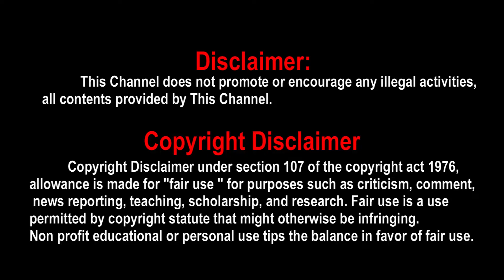kathuvakkula rendu kadhal Box Office Collection | KVRK Box Office Collection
kathuvakkula rendu kadhal Box Office Collection